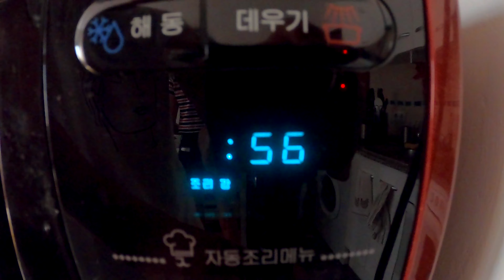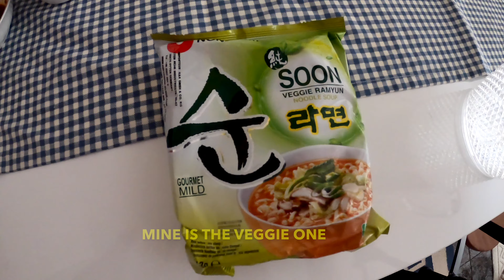Eating Korean Food for 24 Hours - TTEOKBOKKI, Ramyeon, Korean Dumplings | International Couple AMWF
Hi!! We love eating korean food and therefore it was the perfect excuse for making this video! From breakfast to dinner... and everything from the supermarket (in Barcelona).
What’s your favorite korean food??